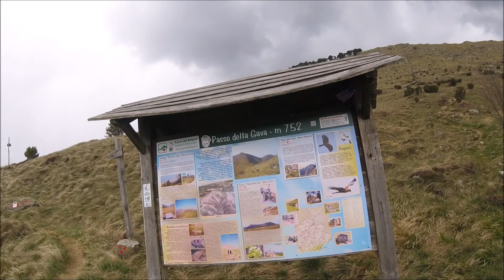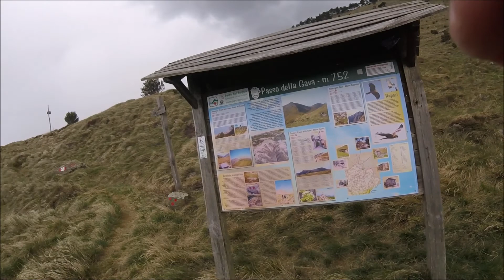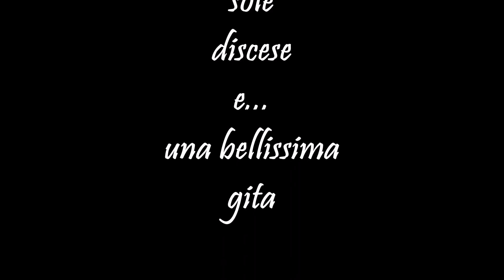Anello Sambuco rifugio Gilwell